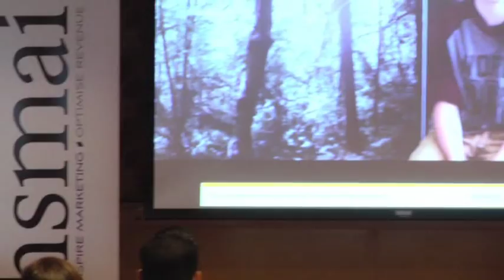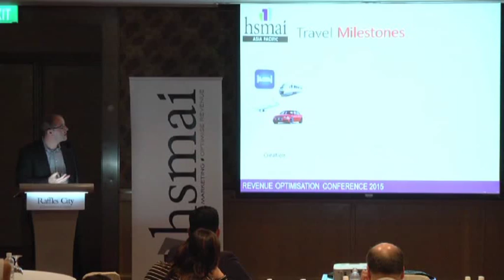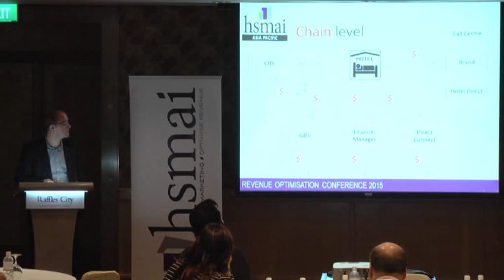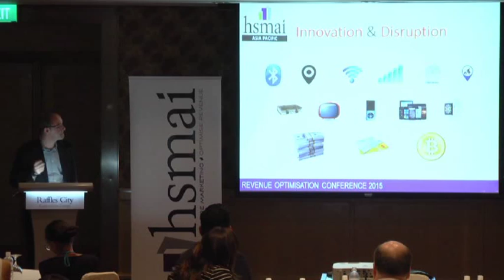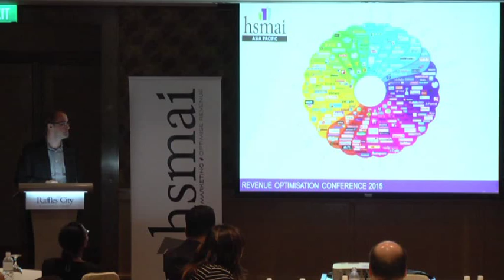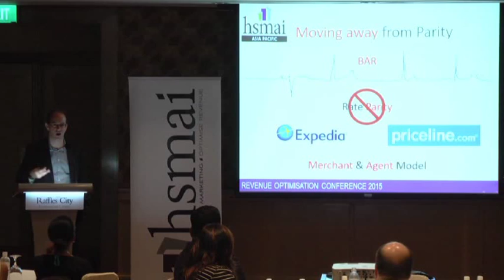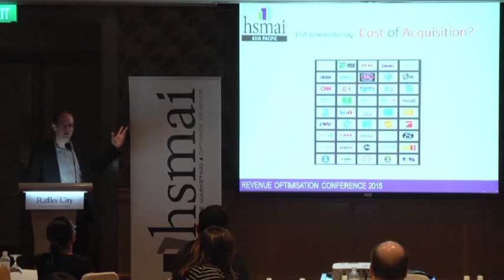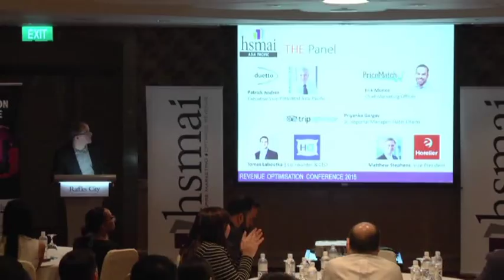ROC HSMAI Are your Distribution Strategies still working? Part 1 -Fabian Bartnick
HSMAI Asia Pacific Revenue Optimsation Conference in Singapore, 22nd April, 2015. Fabian Bartnick facilitates a lively session on Distribution...